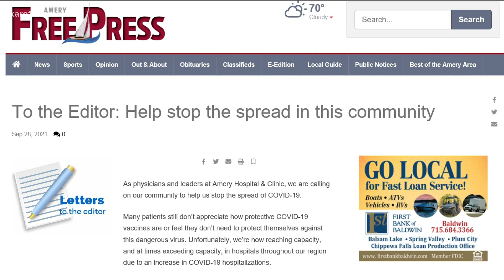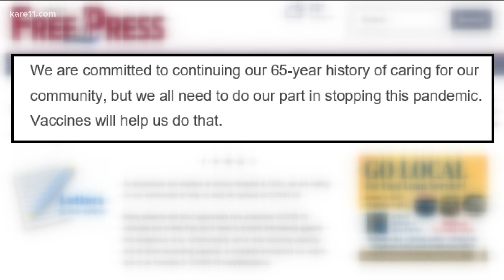WI doctors see rise in COVID-19 patients, pen letter to the editor asking for help to stop th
In Amery, doctors report a tenfold increase in COVID-19 hospitalizations in the past eight weeks after having no COVID-19 patients in July.